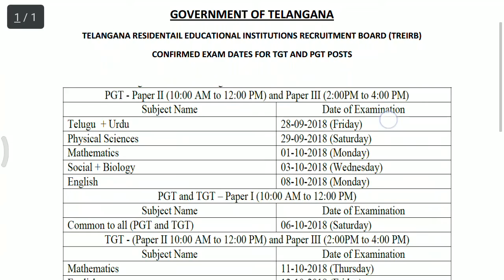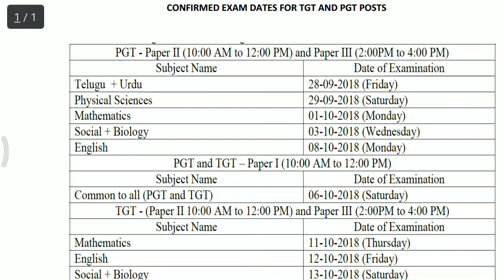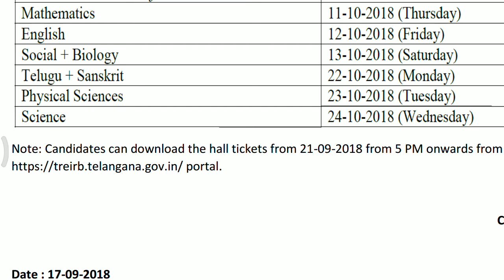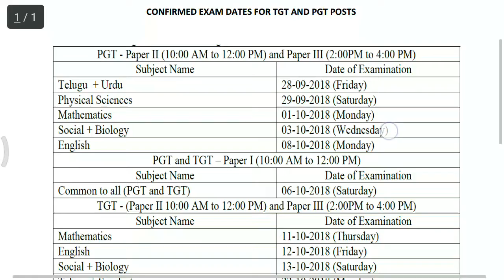గురుకులాల కొత్త్త ఎక్సమ్ షెడ్యూల్ treirb upadated exam schedule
గురుకులాల కొత్త్త ఎక్సమ్ షెడ్యూల్
treirb upadated exam schedule